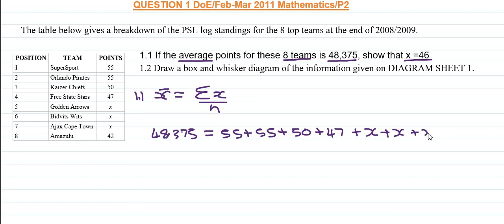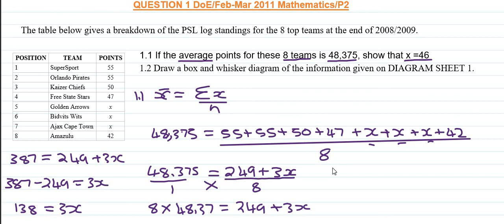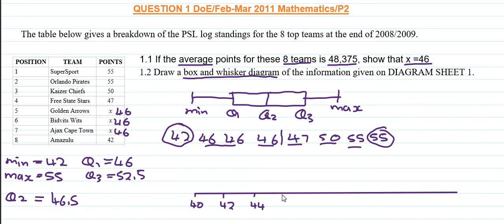Grade 12 Revision QUESTION 1 DoE Feb Mar 2011 MathematicsP2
This video deals with grade 12 revision paper 2 mathematics. we only focus on question one for quick explanations. We calculated the mean which is the average of the data, and we draw box and whiska diagram, finding first the min,Q1,Q2,Q3 and max values . The video is code switched in Sepedi which is one of south african indigenous language. For more revision questions visit codeswitching2020.